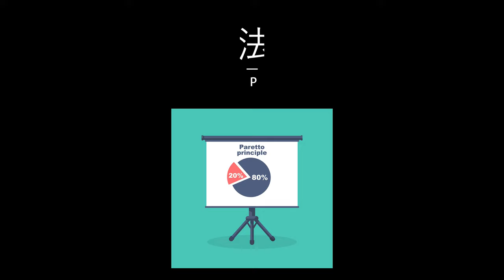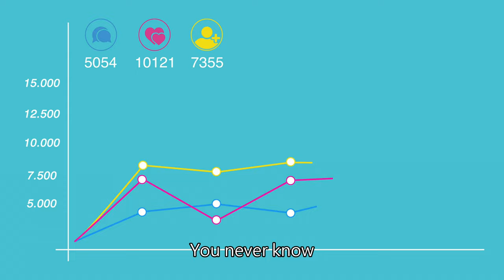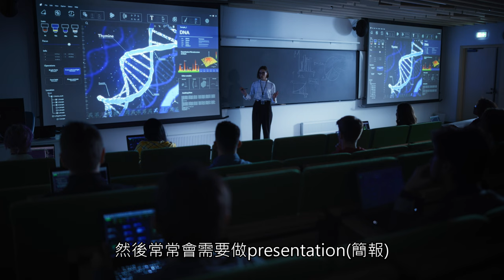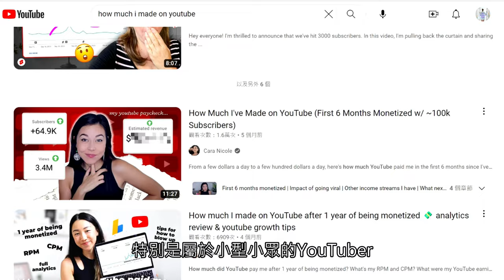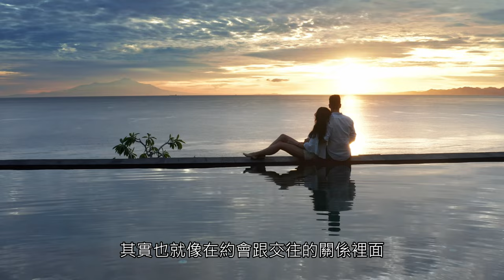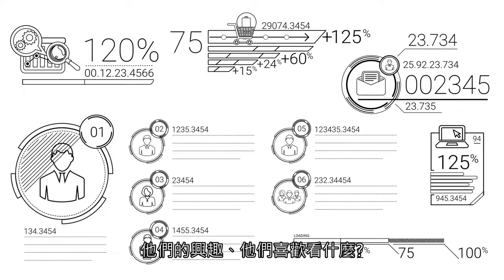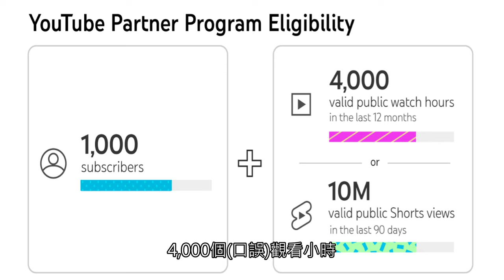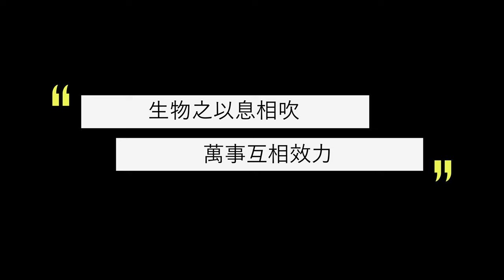新手YouTuber收入公開｜七周獲利｜經營頻道三個月，心路歷程分享 How much YouTube paid for the 1st month. Got monetized in 7 weeks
熱門影片
【2023瑞士自由行】全球最貴國家✨瑞士11日自由行花費多少?✨最高CP值玩法大公開!!

00:00 前言
00:55 如何踏上YouTube之路
01:40 八二法則
03:36 無經驗也可當YouTuber嗎?
04:58 明確主題
06:20 心理素質
08:28 約會心態
10:10 行動力
11:30 多久達到獲利門檻
12:08 收入公開
12:38 生物之以息相吹
14:05 新頻道發想